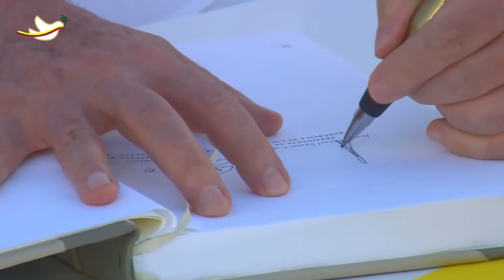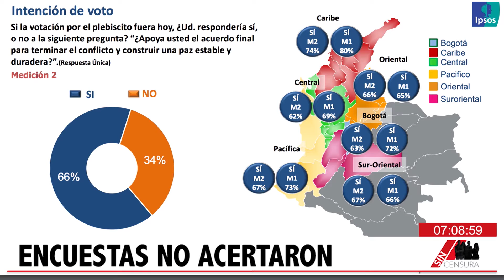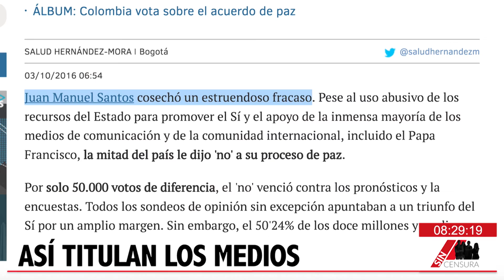Cubrimiento Especial: PLEBISCITO POR LA PAZ